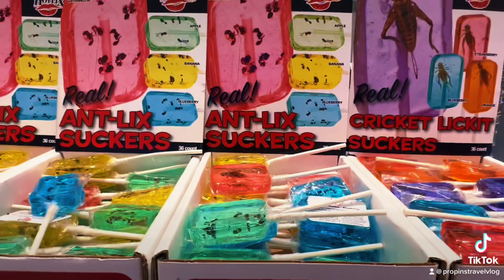DAYTONA BEACH FLORIDA USA 2023